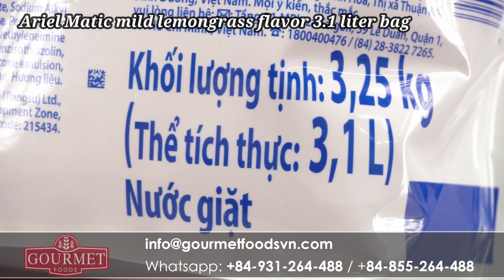Wholesale Ariel Laundry Detergent Liquid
Wholesale Ariel Laundry Detergent Liquid from Vietnam
Full container 20'DC mixed items
GOURMET FOODS, Vietnam FMCG Exporter